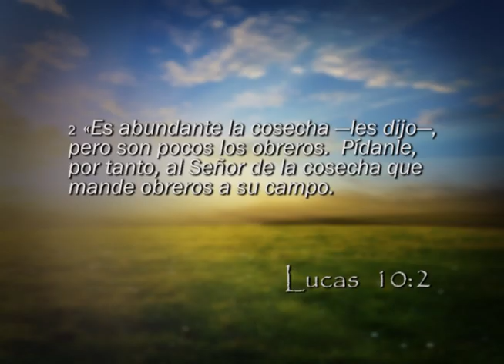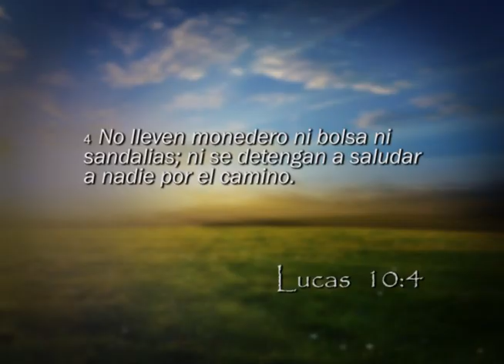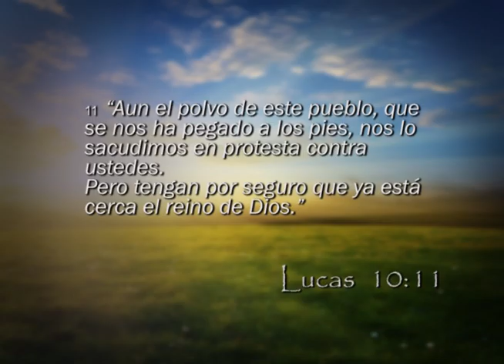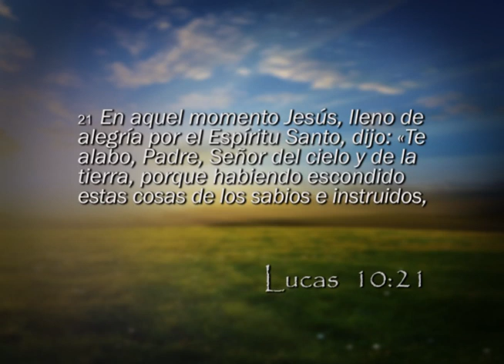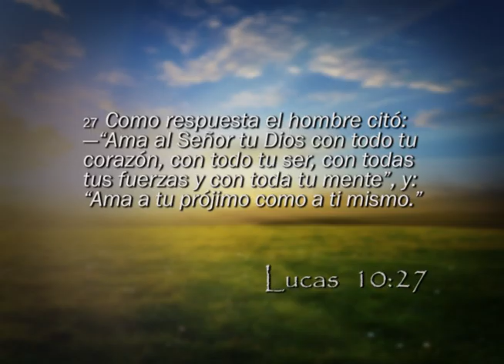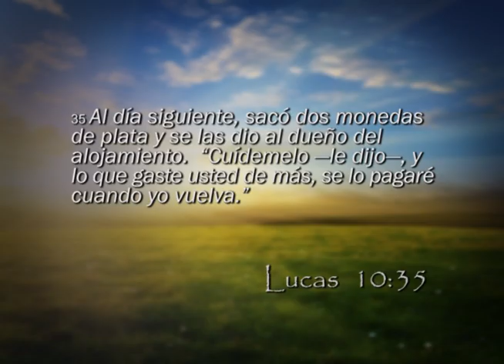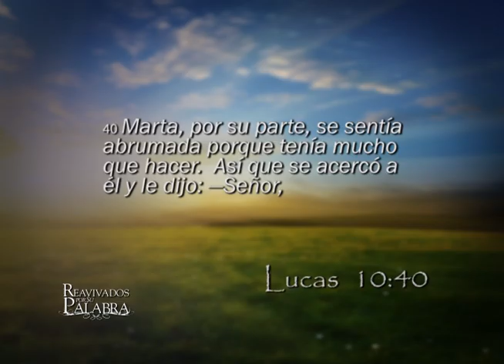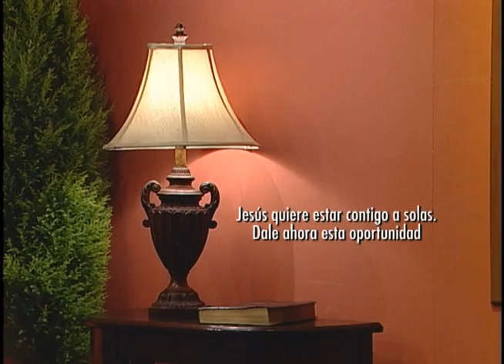Reavivados por su Palabra - 25/12/2014 - Lucas 10